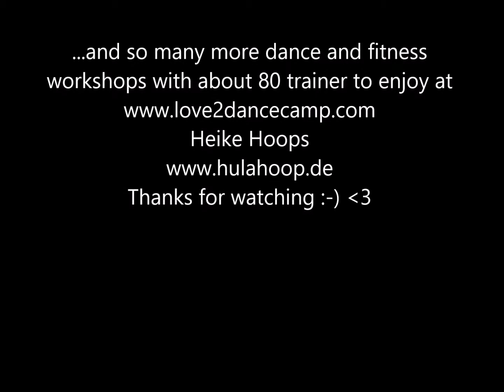Hoopdance / Love2DanceCamp 2018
Such an epic weekend at the Baltic Sea / Germany